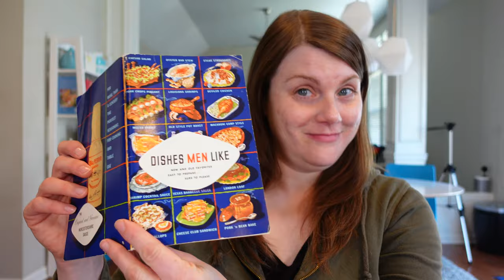RINKTUM DITTY! Vintage Cookbook Review and Recipes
In this video, I review Dishes Men Like, a cookbook from 1952. I also cook up some tasty Rinktum Ditty. Not sure what that is? Watch and find out!

Join me for a mid-century cooking video! I'm cooking through my collection of vintage cookbooks in my little vintage cooking corner. Will the results be delicious, or will they be a complete failure? There's only one way to find out. I'm cooking through history and you're invited!  Follow along with me as I prepare a recipe from each cookbook classic.

Check out one of my favorite kitchen stores, The Butler Pantry

Some of my favorite kitchen tools:
OXO Good Grips Mini Angled Measuring Cup
Wilton Angled Spatula, 9 inch
Victorinox Fibrox Pro Chef's Knife, 5-Inch
Victorinox Swiss Army 10-1/4" Serrated Bread Knife
GIR: Get It Right Premium Silicone Spatula